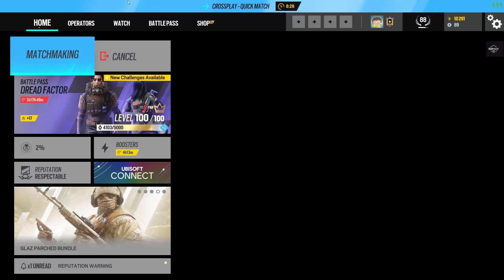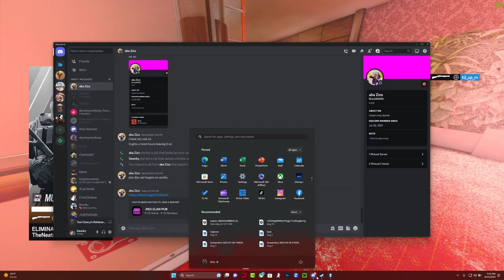Using R6 Ops That Nobody Uses!